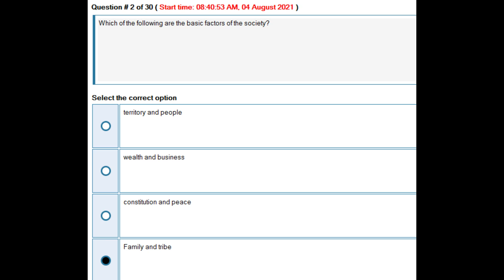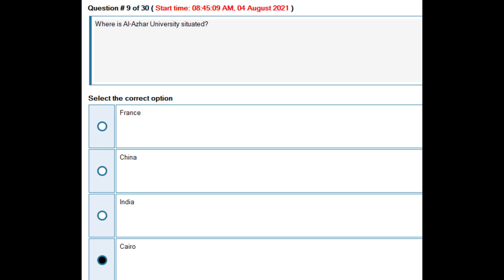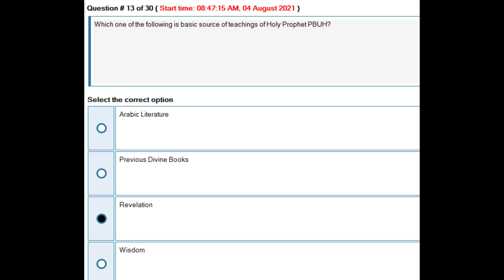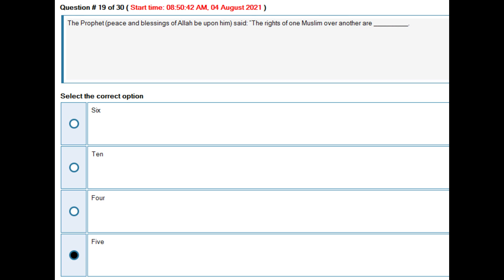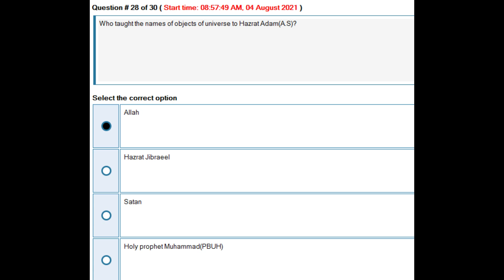ISL201 Quiz 3 Solved Spring 2021|Education World